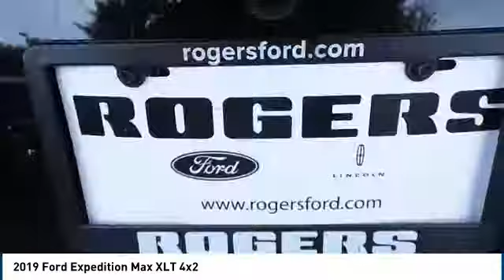2019 Ford Expedition Max Midland TX 1931479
2019 Ford Expedition Max XLT 4x2

4200 W. Wall

NOTITLE